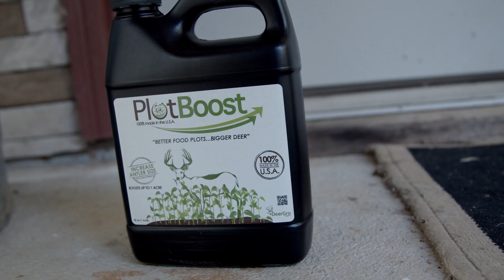WHAT IS PLOTBOOST? - DeerGro's Food Plot Spray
PlotBoost™ will enhance your food plot and plantings by:

BOOSTS FOOD PLOT YIELD
REDUCES NEGATIVE HERBOCIDE YIELD DRAGS
INCREASE PLANT'S ABILITY TO TAKE UP NUTRIENTS
INCREASES WATER UPDATE & DROUGHT TOLERANCE
INCREASES DISEASE AND INSECT TOLERANCE
CAN BE MIXED IN TANK DIRECTLY WITH HERBICIDES
CAN BE APPLIED 3X PER YEAR

PlotBoost has a shelf life of 4 years. It is a spray applied to actively growing plants to promote better growth and fertilizer uptake, greater resistance to drought, disease and insects, and increased nutrient capacity leading to healthier and bigger deer. The 32-ounce bottle will cover up to one (1) acre, and can be applied with hand-pump, backpack, ATV/UTV, or tractor sprayers.